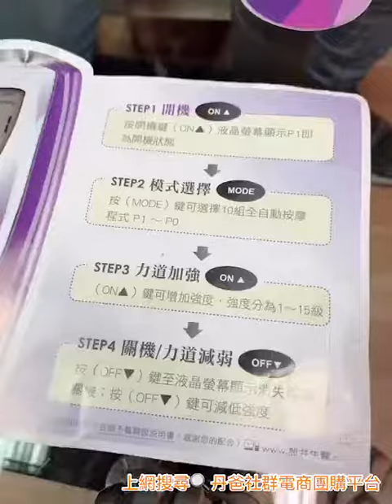丹爸-船井生醫 醫卡®低週波 酸痛按摩機晶鑽紫+贈圓型粘著貼片8片/包(市價380)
本公司配合藥事法之規定，第二類醫療器材產品無法網路販售。
此圖片僅供展示諮詢使用，本商品頁未設置購物車，
如對商品有任何需求或疑問，歡迎來電或加丹爸醫療用品的LINE洽詢。
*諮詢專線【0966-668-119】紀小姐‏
*LINE 【ID:danpa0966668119】*洽詢時，請先告知會員編號及姓名
*諮詢時間:星期一~五(例假日休息)，早上8:00~12:00，下午13:00~17:00
*網頁僅供參考商品內容物,實際出貨還是以丹爸開團商品為主
內建10種按摩程式、15級力道、70種按摩技法，透過電極貼片溫柔包覆，宛如大師級手感膚觸，創造出多變，媲美SPA館的舒感按摩情境。
★復健科醫師推薦．27年低週波領導品牌
★有效緩解酸痛、舒緩疲勞壓力、減輕肩膀酸痛、減輕末梢神經麻痺
★領先業界四大創舉-多款按摩模式、多款按摩貼片、保固期最長、一機雙輸出
★榮獲國家雙認證「衛福部醫療器材核可×SNQ國家品質標章」
★TENS緩解酸痛＋EMS肌肉鍛鍊，一機雙效
★孝順父母長輩首選獻禮。
★上班族、低頭族、年長者、勞工族群、運動族群適用。
★大型螢幕、加大按鍵、操作方便。
★模擬真人手感、直達痛點，效果加倍。
 用途：多點式偵測直擊痛點，精準深層按摩，ㄧ按到位。
方法：請依照商品使用說明操作
型　　號： HT329LB-P（數位式）
電源、電壓：9V 電池
刺激形式： 視輸出程式具不同組合
強弱調整： 15階段．400％強力
自動電源OFF：30分鐘±10％
使用溫度： 攝氏5～40度
輸出程式切換：P1～P10
出力電流：MAX90mA±20％
尺　　寸：
本體：170×69×24mm
傳導貼片：118×60mm
重　　量：
本體(包含電池)：約200g
產　　地：台灣
保 固 期：二年 (登錄序號，保固期可延長為三年)
附 屬 品：傳導貼片 (含粘著貼片) 4片、保護用塑膠膜2片、9V電池1個、使用說明書1本、簡易操作說明1份、一對四分歧傳導線2條、收納包1個(多款隨機出貨)
醫療器材許可證所載核准字號 北市衛器廣字 第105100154號
藥商許可執照：
許可執照字號：高市衛藥販（楠）字第6207